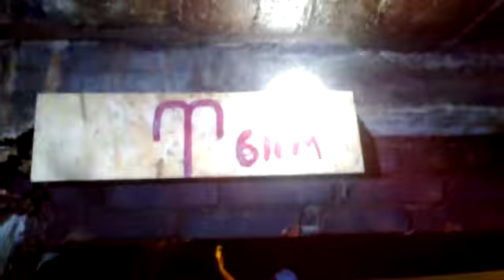611 Meter Lubang Tambang Batu Bara di Sawahlunto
611 Meter Lubang Tambang Batu Bara di Sawahlunto
Berjalan dalam kegelapan selama 17 menit menembus perut bumi sejauh 611 meter
Check Menit
01:49
02:38
03:57
04:50
07:47
08:54
09:57
10:57
12:04
13:26
14:27